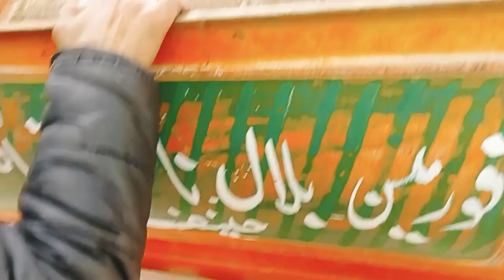use ma thresher, batala, Faisalabad company,old thresher for sale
Sharif wheat thresher standard 2022
Sharif wheat thresher deluxe model 2022
Sharif Wheat Thrasher Special Deluxe Model 2022
What are the differences between the models of these three Sharif wheat threshers? What is the length and width of these threshers and how many feet are these threshers and how many cutters are there?

zawartractorsSharif Agricultural Industry manufactures all agricultural implements in Sargodha and today I have brought reviews and features of 3 models of Sharif Wheat Thrasher 2022 3 models of Sharif Wheat Thrasher 2022